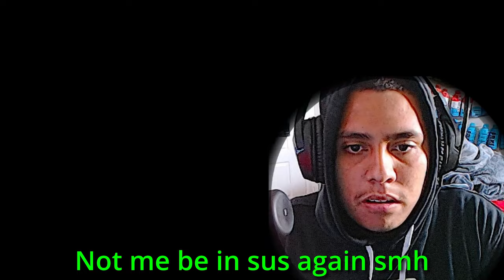I am playing fnaf 4 once again & I Still (INSTANTLY REGRET IT...)